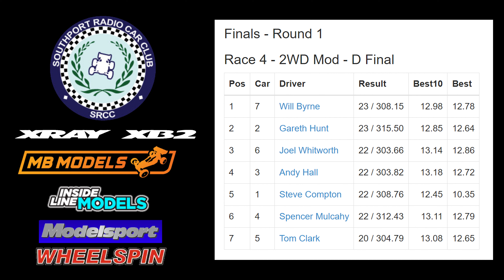Southport RCC Banks Winter Championship 23/24 Round 1 2wd C FInal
Had a shocker. Dead last. Never mind.